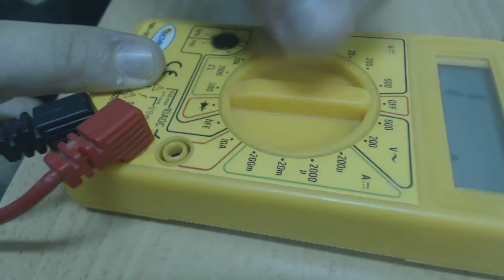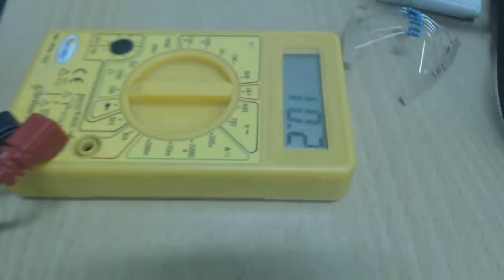Medir resistencias con polímetro 01 EEE FPB2